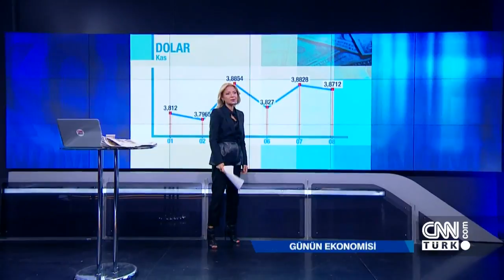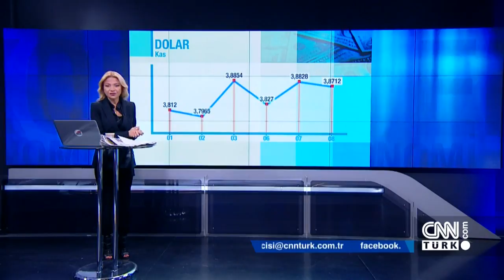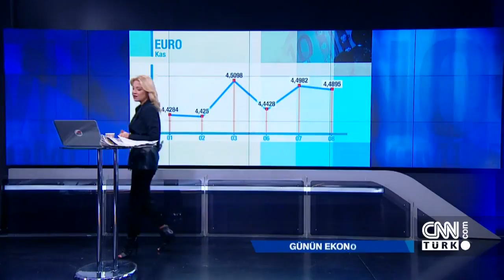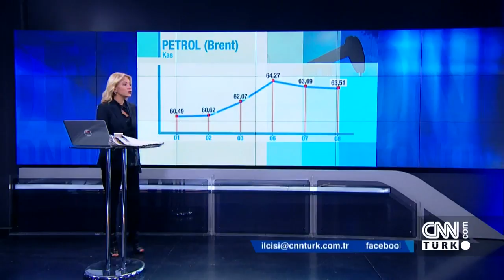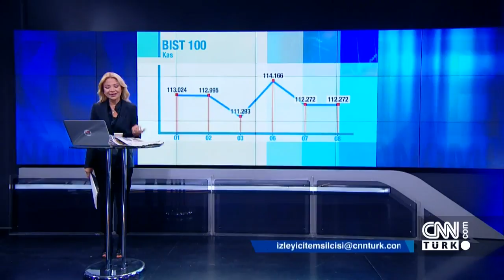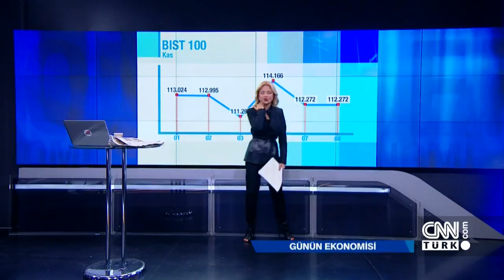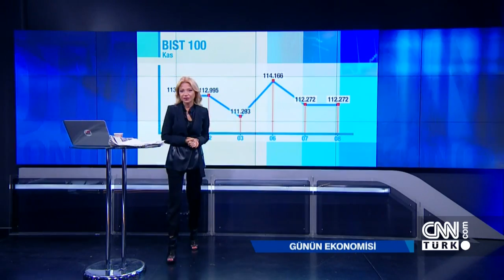Günün Ekonomisi 08.11.2017 Çarşamba